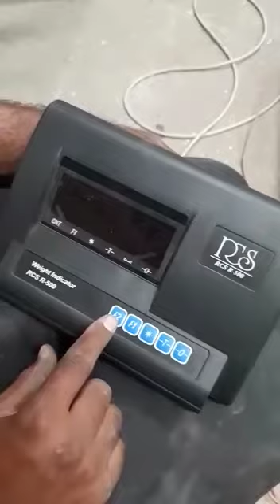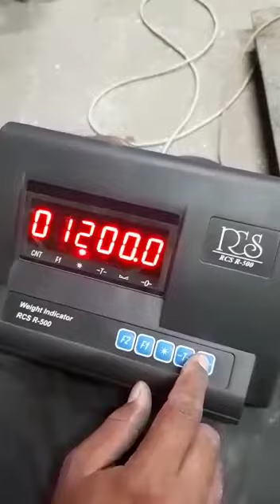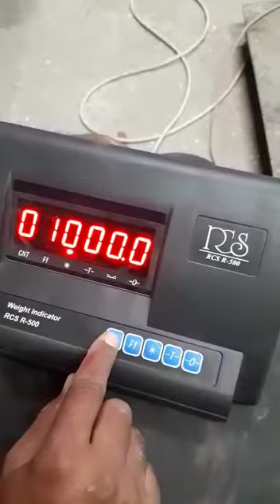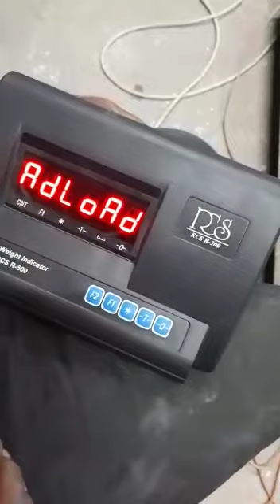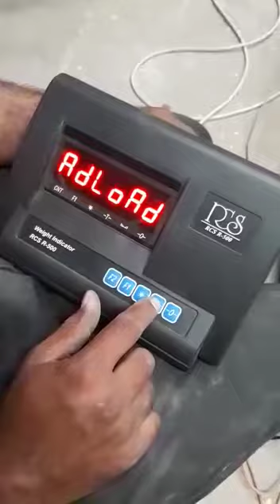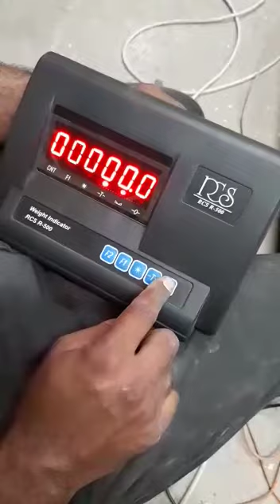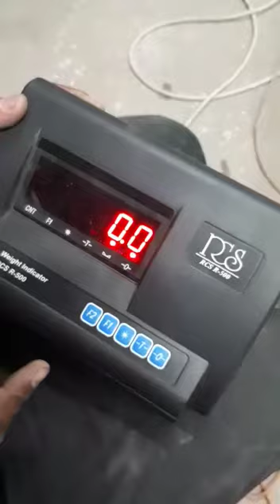A12 Weighing Indicator but Casing Change Calibration Model RCS R-500 Weight Indicator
This video is Our Subscriber Sent Calibrations Like A12 Model but frent casing change.
Its calibration method is same A 12
But now this indicator has cable damage, due to which it is not doing a weight show.